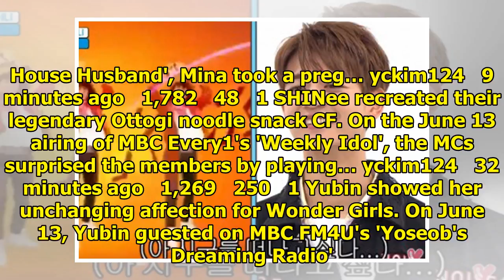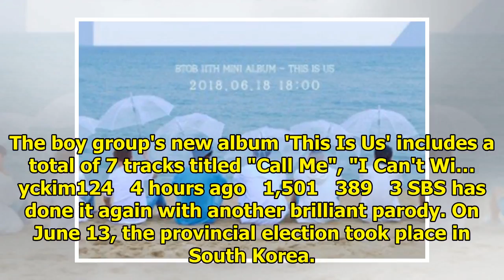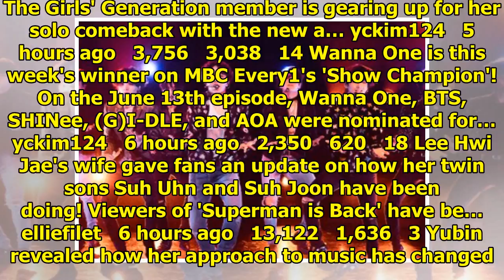Breaking K-pop news, videos, photos and celebrity gossip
Mina (47) is struggling with the continuous failure in having her first baby. On the June 13 airing ...